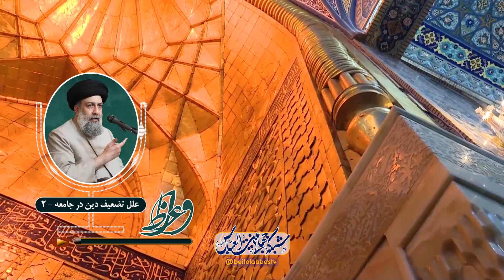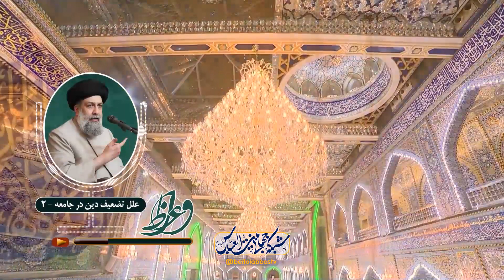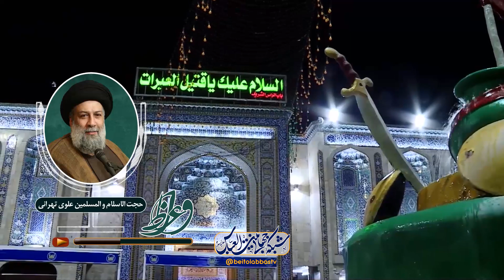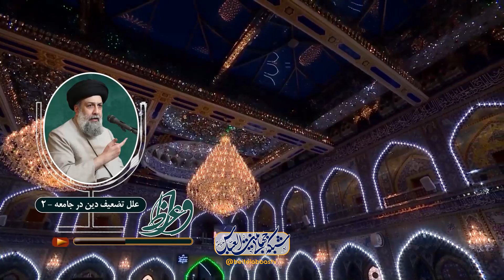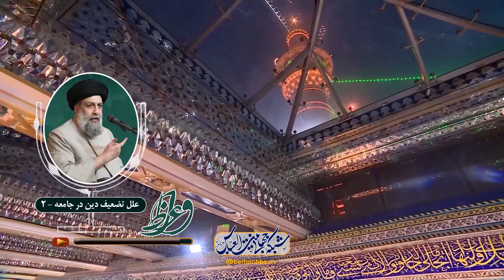علل تضعیف دین در جامعه 2 - سید محمد باقر علوی تهرانی | واعظ دوازدهم ذوالقعده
در راه راست الهی بودن ضروری ترین خواسته از درگاه خداوند - تفسیر صراط مستقیم در قرآن کریم و
روایات اهل بیت علیهم السلام - اهل بیت علیهم السلام صراط مستقیم الهی - اوصاف دشمنان اهل
بیت - اهمیت هدایت به صراط مستقیم - تعریف دین - توضیح واژه قیم - استقامت در راه دین و آثار
آن - استقامت و حمایت حضرت ابوطالب از پیامبر اکرم صلی الله علیه و آله - استقامت پیامبر اکرم صلی
الله علیه و آله در گسترش دین

موضوع : علل تضعیف دین در جامعه 2 - واعظ یازدهم ذوالقعده  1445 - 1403
سخنران :  حجت الاسلام و المسلمین سید محمد باقر علوی تهرانی